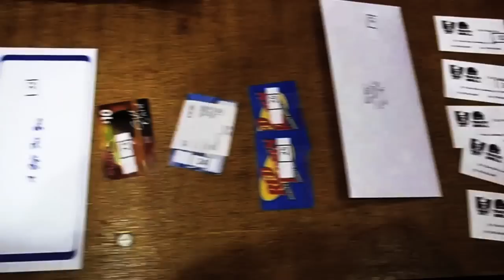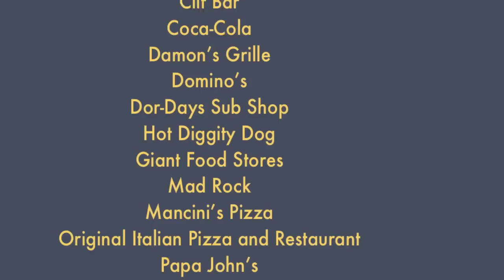Winter 2013 Climbing and Bouldering Competition at KLARC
Pictures and videos from the climbing and bouldering competition.